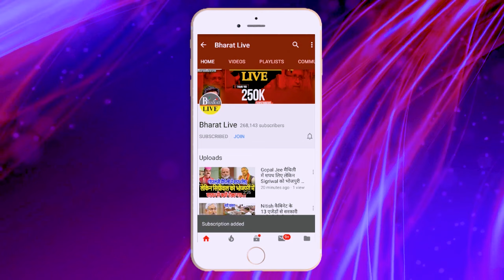बड़ा ख़ुलासा!JDU के विधायक को RJD ने दिए 10 करोड़खुद भाई वीरेंद्र से बताया किसने खरीदने की कोशिश की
बड़ा ख़ुलासा!

JDU के विधायक को
 RJD ने दिए 10 करोड़

खुद भाई वीरेंद्र से बताया